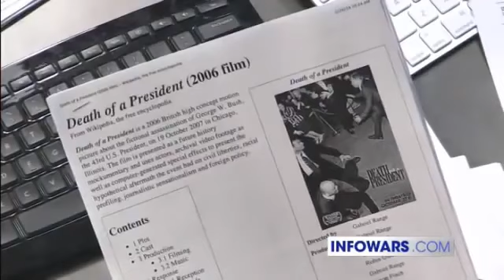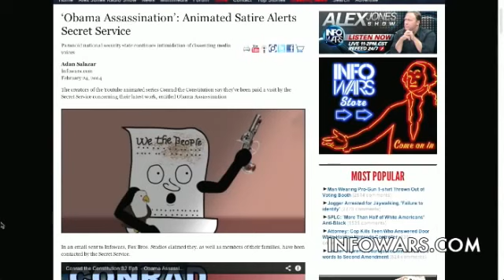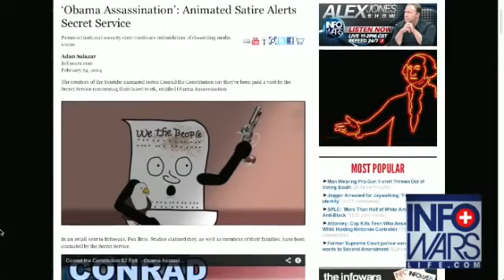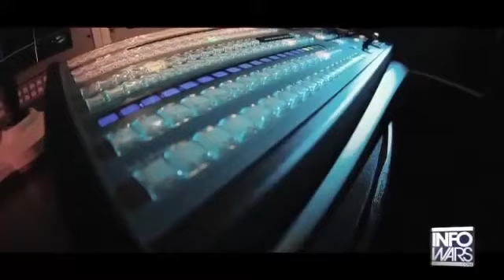Satire Secret Service Over Reacts to Obama Video